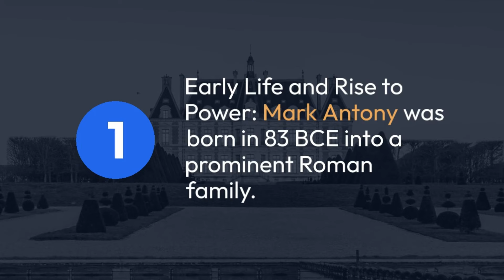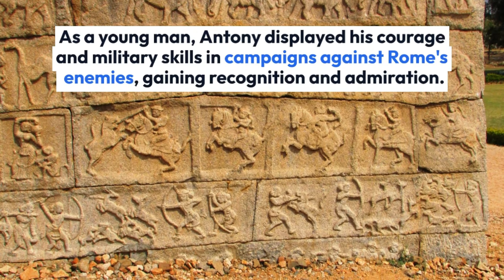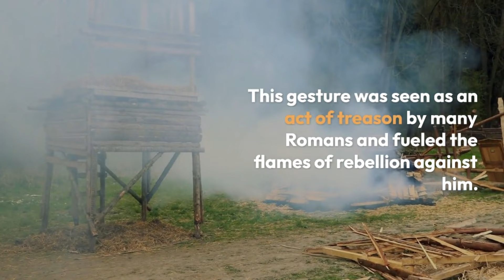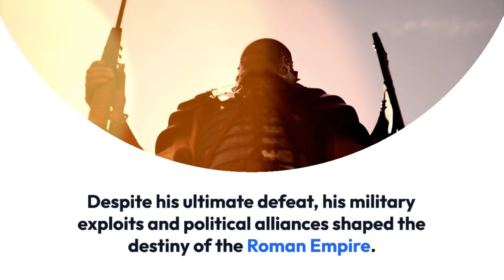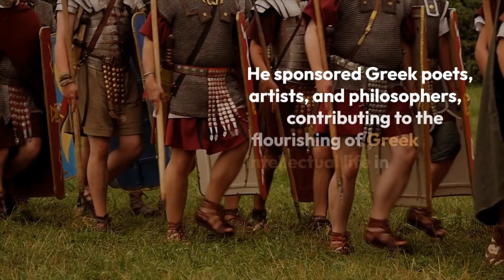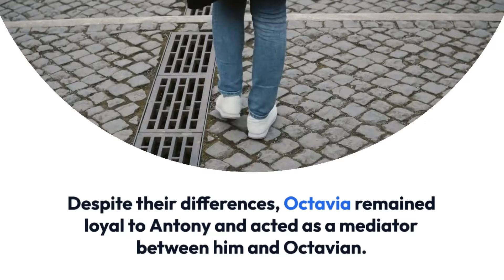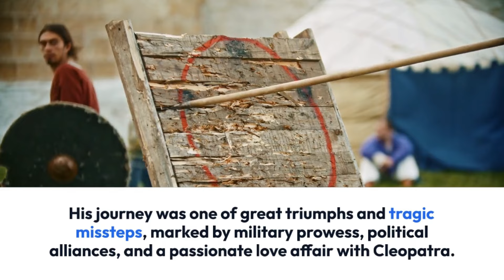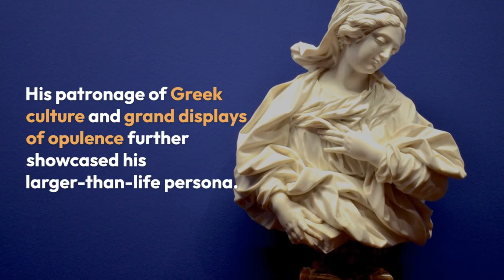Mark Antony: The Roman General Who Left a Lasting Legacy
Episode 24 : Mark Antony: The Roman General Who Left a Lasting Legacy
Welcome, history enthusiasts, to a journey through the annals of time, where valor, ambition, and political intrigue converged to shape the destiny of an empire. In today's captivating exploration, we delve into the life and legacy of one of Rome's most enigmatic and influential figures: Mark Antony.
Mark Antony, a name that resonates through the ages, evokes images of a brilliant military strategist, a charismatic leader, and a man whose life would become intertwined with some of history's most iconic figures. From his early days as a promising young officer to his tumultuous alliances and bitter rivalries, Antony's story is a compelling saga of power, love, and tragedy that has left an indelible mark on the annals of Roman history.
Thank you for watchingJoin us on this epic voyage as we unravel the layers of Mark Antony's life – from his rise in the ranks of the Roman military to his tumultuous romance with Cleopatra, Queen of Egypt. We'll examine the battles he fought, the political games he played, and the legacy he left behind.
So, sit back, relax, and prepare to be transported back in time as we embark on this riveting journey through the life and times of Mark Antony – the Roman general who left a lasting legacy.
Now, let's step into the pages of history and begin our exploration of the remarkable life of Mark Antony